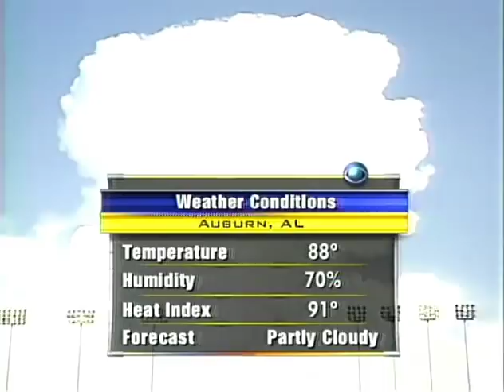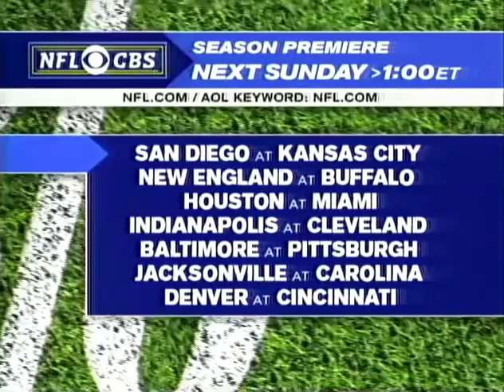USC v Auburn Football - August 30, 2003 - First Half